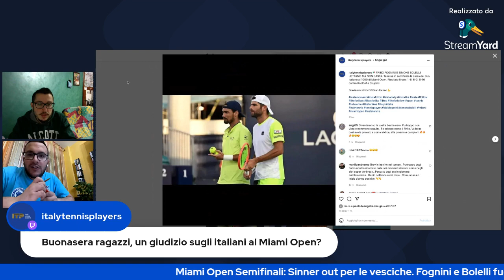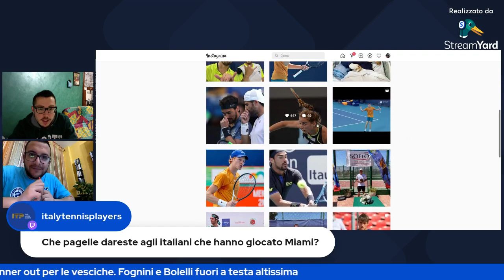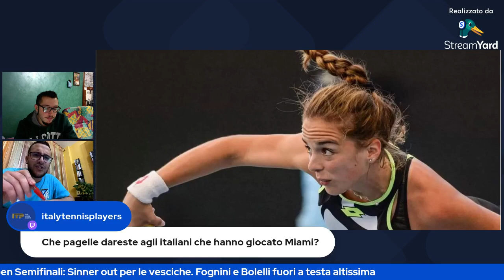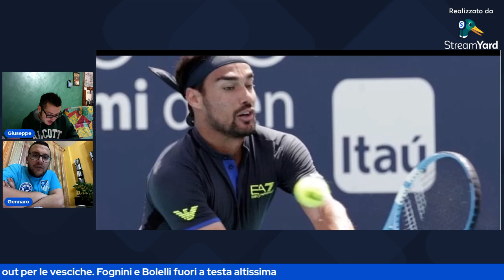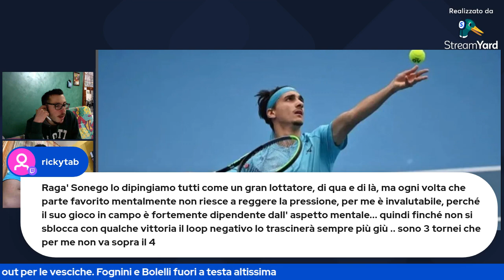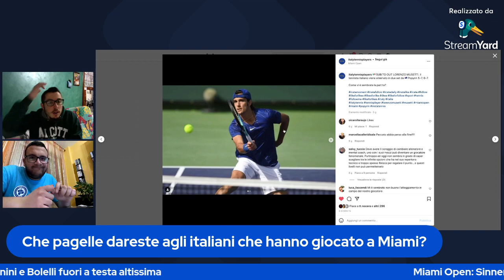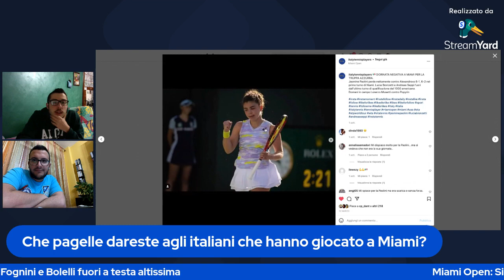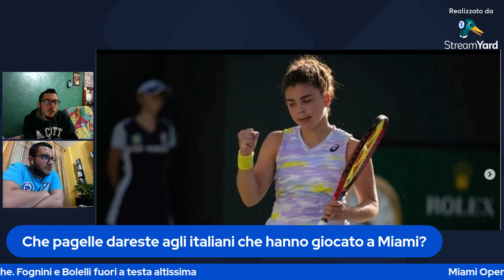Miami Open: le nostre pagelle ai tennisti italiani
Durante la nostra diretta sul canale di Italy Tennis Players di Twitch, abbiamo dato "letteralmente" i numeri. Ecco le nostre pagelle su Jannik Sinner, Lorenzo Sonego, Lorenzo Musetti, Fabio Fognini, Simone Bolelli e Jasmine Paolini che hanno partecipato al Miami Open. Senza voto Matteo Berrettini e Camila Giorgi